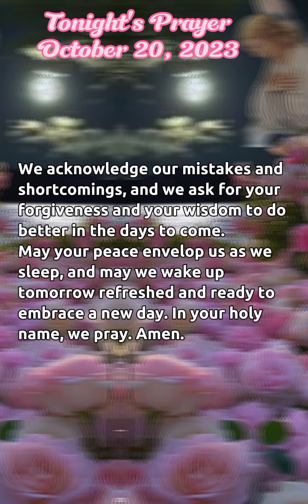Tonight's Prayer on October 20, 2023